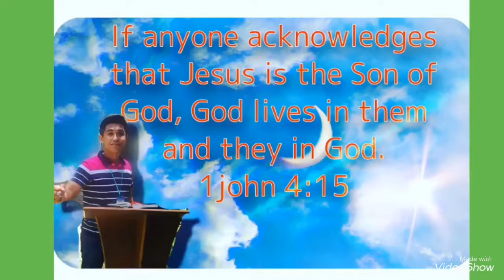Slow motion welcome party Last Two Years Ago 2018 May throwback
Bonding with church mate and my family last 2018 2years ago.